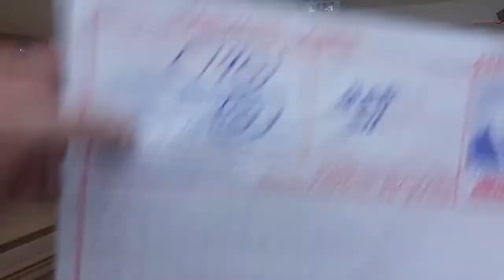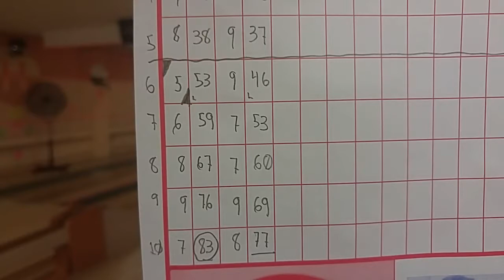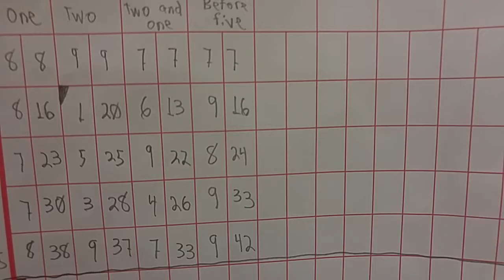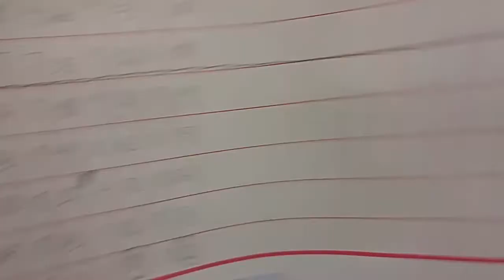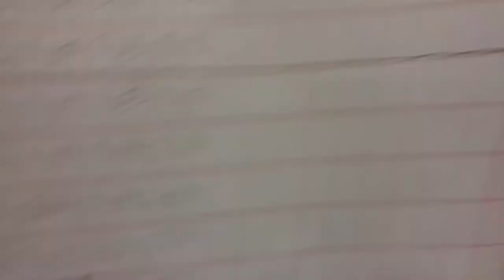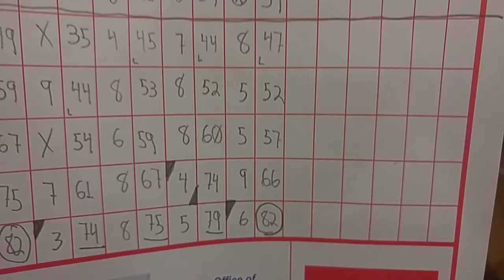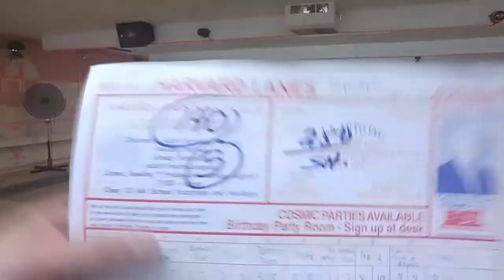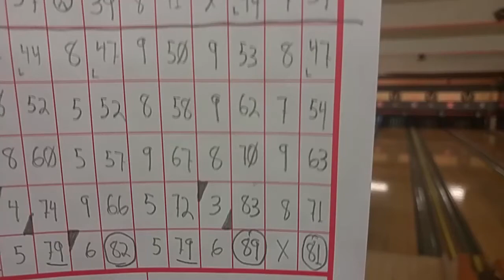Impromptu Bowling @ Harvard Lanes (9/7/16), Harvard, MA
Since there was a company outing today, and I'm on vacation, I thought I'd bowl first, to make the trip worthwhile.
This is a full candlepin bowling run at Harvard Lanes in Harvard, Massachusetts.
Filled the sheet up, and to my standards (which are quite low), not a stinker on it! (There's your spoiler!)
Nothing monumental, still, though.